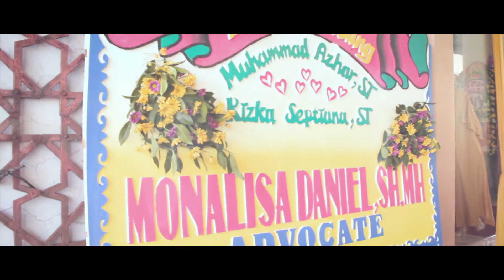THE KONDANGANZ - Happy Wedding Azhar and Rizka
“Saat cinta telah mengusik, perlahan ia akan berkembang membentuk fondasi menjadi sebuah bangunan di hati. Bangunan cinta sesuai petunjuk Rasul dalam sabdanya bahwa ; ‘Tidak ada bangunan di dalam Islam yang lebih dicintai oleh Allah daripada pernikahan’. Karena jika cinta dihijrahkan dari jatuh cinta menuju bangun cinta, maka cinta menjadi sebuah istana, tinggi menggapai surga. –Salim A. Fillah

“Apabila cincin penanda cinta hendak disematkan di jemari, maka pastikan jari manislah yang terpilih. Sebab bila ia diletakkan di sana, aliran cintanya diyakini sampai ke hati.”

Kini, akhirnya, di pelaminan ini kedua warna itu telah berpadu. Perjalanan cinta keduanya telah bertamorfosa sampai pada pelanginya. Semoga berbahagia, Muhammad Azhar, ST dengan Rizka Septiana, ST
happy wedding.